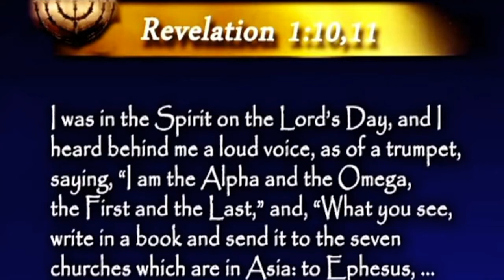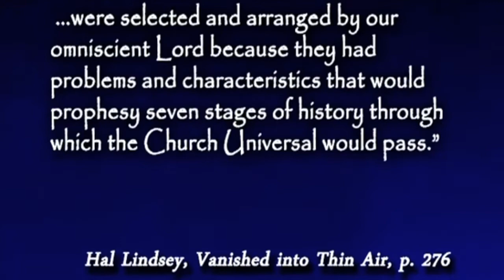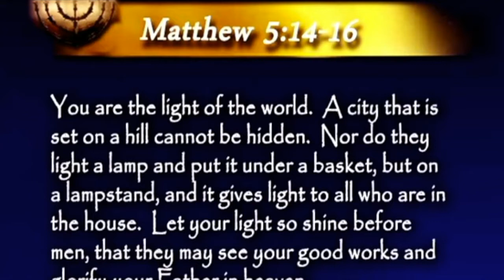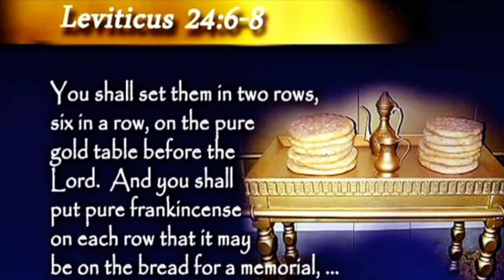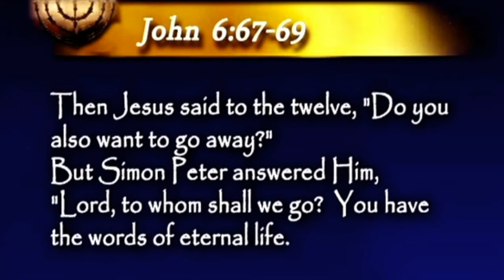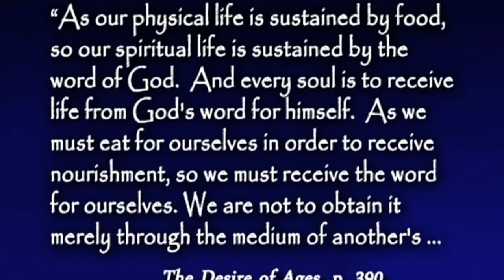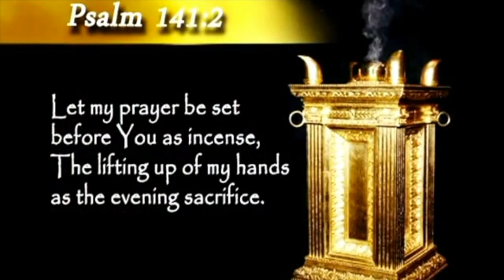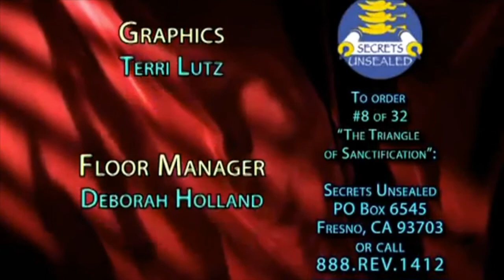Stephen Bohr - 08. Trójkąt uświęcenia (LEKTOR PL) - Jego droga jest w świątyni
Studium biblijne z cyklu: "Jego droga jest w świątyni".
08. Trójkąt uświęcenia
tytuł oryginalny:
His Way Is In the Sanctuary
08. The Triangle Of Sanctification
W Miejscu Świętym hebrajskiej stały trzy sprzęty, o których Biblia wspomina również w kontekście świątyni niebiańskiej. Te trzy sprzęty: świecznik, stół na chleby oraz ołtarz kadzidlany, stanowią bogatą i głęboką symbolikę duchowego chrześcijańskiego życia i wzrastania. Co dokładnie symbolizują te sprzęty? W jaki sposób możemy, po przyjęciu Chrystusa za naszego Pana, wzrastać duchowo na Jego podobieństwo?

UWAGA: Tytuł serii nawiązuje do słów "Thy Way Is In the Sanctuary" z Psalmu 77:13 w tłumaczeniu angielskiej Biblii Króla Jakuba (King James Version), co można tłumaczyć jako "Twa droga jest w świątyni". Polskie przekłady Biblii oddają to zdanie zazwyczaj jako: "Twoja droga jest święta" (Psalm 77:14 BT). Angielskie słowo "sanctuary" tłumaczone jest jako "świątynia" (tak samo jak wyraz "temple"), choć można je, oczywiście, tłumaczyć również jako "sanktuarium".